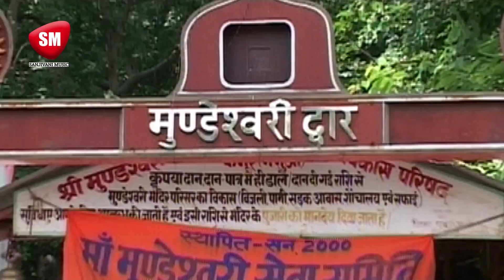Rajesh Yadav का सबसे बड़ा हिट भक्ति गाना | जीजा दर्शन माई के करा दी | New Bhojpuri Bhakti Song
► Song - जीजा दर्शन माई के करा दी
► Singer - Rajesh Yadav
► Company/Label - Sanjivani Music
► Lyrics -
► Music Directer -
►Video Director :-